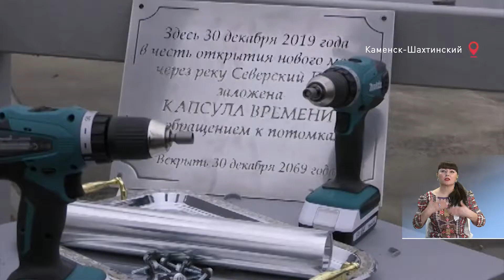Время местное 14.01.2020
Ну вот он и наступил! Новый год 2020-й полностью вступил в свои права. По традиции, предлагаем вам несколько хороших новостей о том, как и чем живут люди в самых разных уголках Ростовской области.
Свершилось! Мост через Северский Донец сдан в срок. Такой замечательный подарок получили каменчане в самый канун нового года.
Жители Матвеево-Курганского района тоже получили новогодний подарок. Какой — смотрите в сюжете телекомпании «Примиусье».
А этот сюрприз получат новошахтинцы к следующему новому году. И это будет дворец!
Зажигательные танцы. О больших достижениях в маленьком городе — в материале Елены Чугунковой.
Мы в город изумрудный идем дорогой трудной… О приключениях Элли в волшебной стране рассказали наши коллеги из телекомпании «Несветай».
Дети — детям. Они сами  пишут сценарии,  шьют костюмы и проводят праздники для учеников младших классов.
На сегодня это все. Желаем вам только хороших новостей, о которых мы с удовольствием расскажем в нашей следующей программе. Встретимся в четверг! На этом же месте. В это же время. Время - местное!